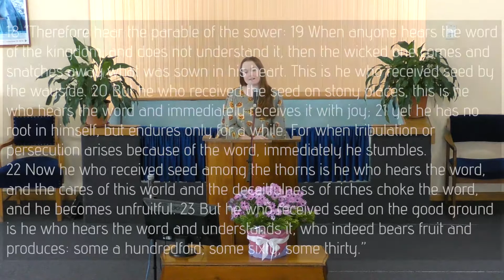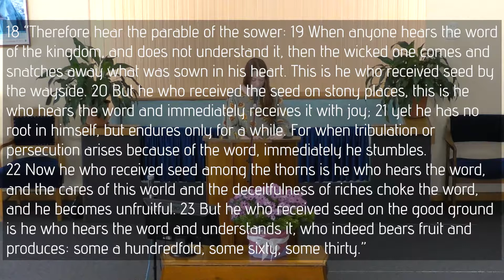Sermon 2018-09-15 - Stephanie Sach - Faith in a Greenhouse